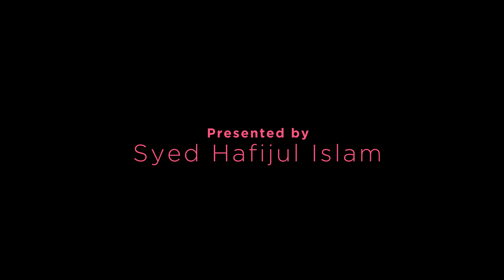RONGA KOLIZA ( OFFICIAL MUSIC VIDEO ) ANGELINA CREATIONS | NEHA SALUJA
ANGELINA CREATIONS presents
Neha Saluja
Ronga Koliza
Audio Credits:
Producer-Syed Hafijul Islam
Lyrics & Tune- Mrinmoy Mittik

Video Credits:
Produced by - Syed Hafijul Islam
Associate Producer- Simi Sultana
Cast - Deepjyoti Mahanta, Madhusmita Dihingia & Hina Kashyap
Supporting Role- Abhijit Sharma & Dev Kalita
Direction & Cinematography - Tiraap Simanta Medhi
AD-Palash
Editing and Colour -NJ
MUA - Rashmi
Costume - Pallavi
Choreographer - Priya  Bikash
Still: Ashish Sakia
Cover Design: N Deepak
Project by: Hiya & Hina {for A.C}
Creative Design : Prince Musaddique Hussain
Special thanks - Barsha Sonowal, Papu
**like our FACEBOOK PAGE : Angelina Creations Official